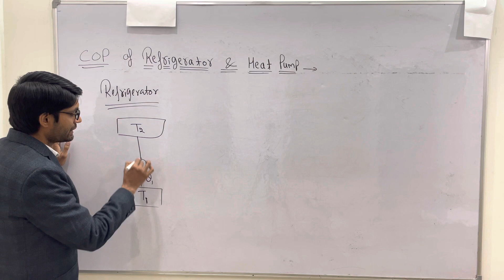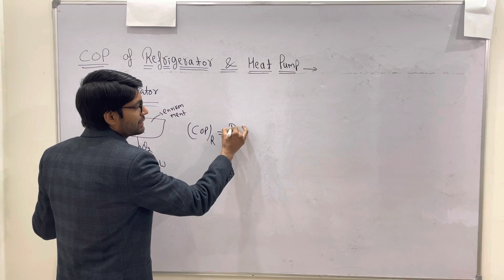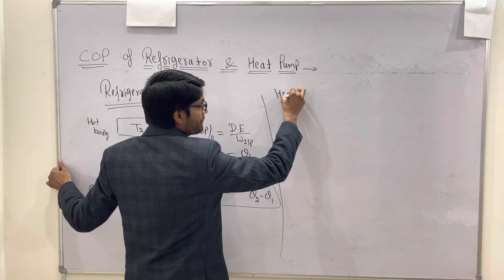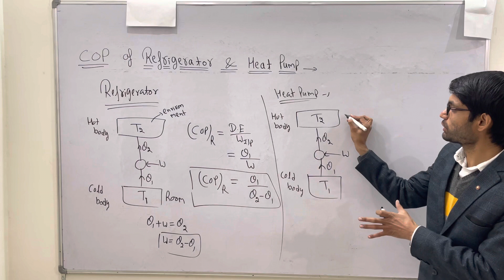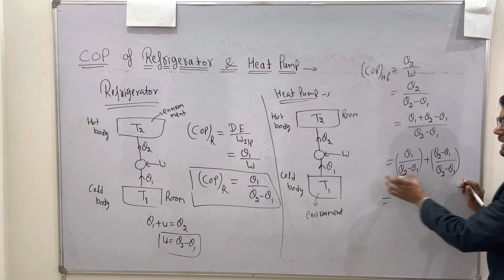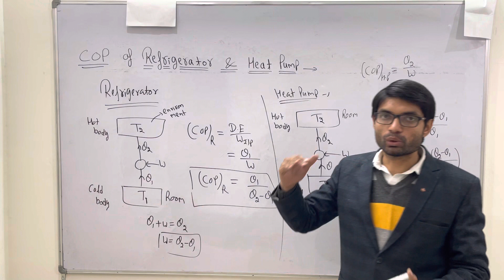Relationship between COP of refrigerator and heat pump